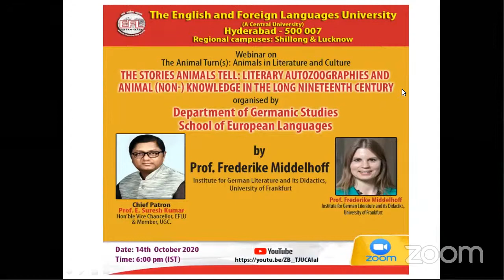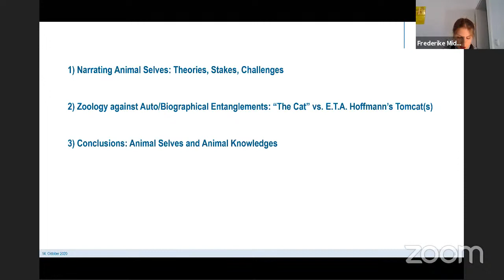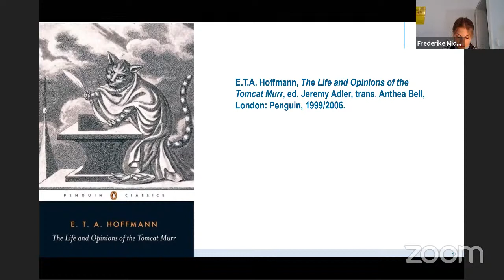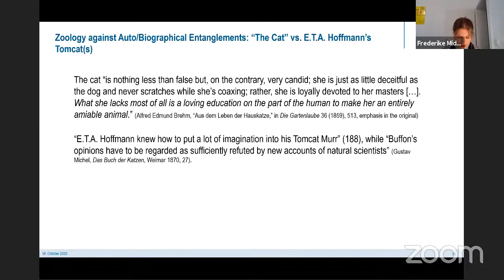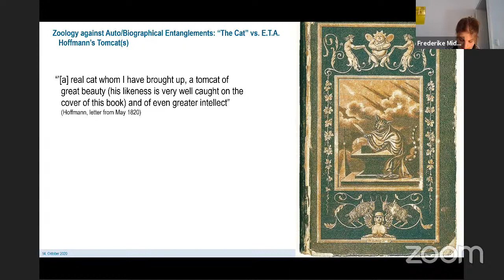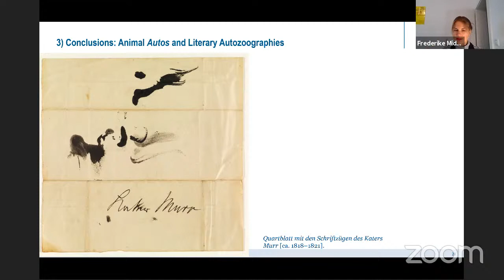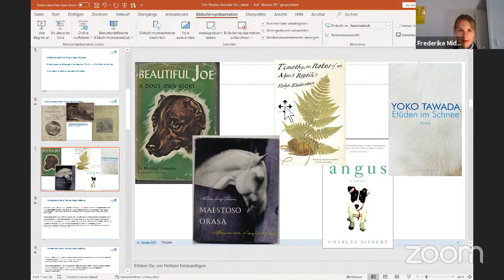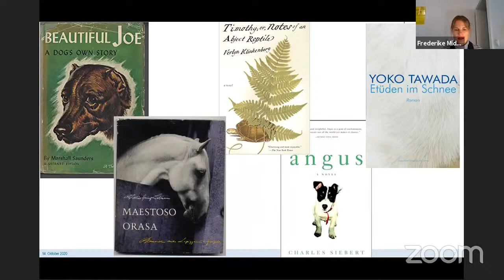Department of Germanic Studies Webinar Talk - 2